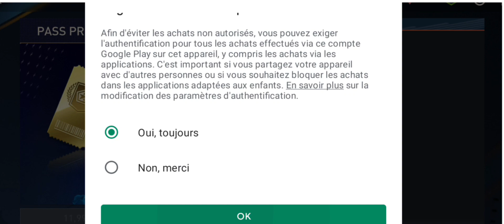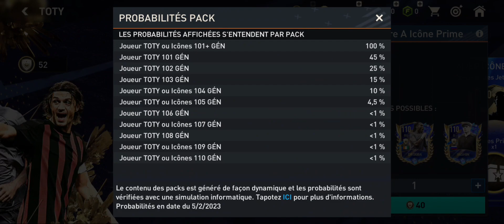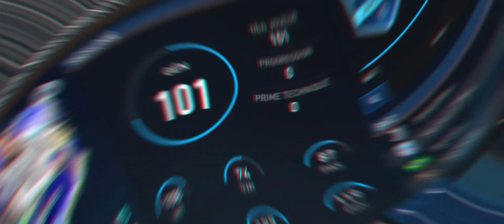DAY 2 | J'achète le PASS & Pack Opening TOTY - FIFA Mobile 23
pack opening fifa mobile
pack opening toty
pack opening fr

Salut à tous , j'espère que vous êtes en pleine forme.
Aujourd'hui j'ai décidé de sortir une vidéo dont j'achete le pass star sur FIFA Mobile et les gars n'oubliez pas de faire le choix de faire vous études.
Ce jeu c'est juste une passion pour moi donc c'est pour cela que je sort pas régulièrement les vidéos.

Presented by MortaLop.
 Thumbnail created and posted by MortLop.
 Montage created and configured by MortaLop.
 Description made by MortaLop.
 Tags made by MortaLop.

FIFA MOBILE
FM 22
FIFA MOBILE 22
FM
FIFA MOBILE FR
FM FR
FM 22 FR
FM FRANCE
FM EUROPE
FIFA MOBILE 22 FR
5 CHOSES A SAVOIR
EA
EASPORTS
EAS
EA SPORTS
FIFA 22
FIFA FR
FIFA 22 FR
FIFA MOBILE EVENTS
FIFA MOBILE NEW ICONS
FIFA MOBILE NEW EVENTS
FIFA MOBILE GAMEPLAY
FIFA MOBILE FR GAMEPLAY
FM FR GAMEPLAY
FIFA MOBILE ULTIMATE TEAM
FOOTBALL
TOTY
TEAM OF THE YEAR
TEAM OF THE YEAR FIFA MOBILE
FOOTBALL ONLINE
FB ONLINE
DEFI FM
FIFA MOBILE 23 FRANCE 🇫🇷
SECRET THINKS
SECRET FIFA MOBILE
5 CHOSES
5 CHOSES QUE VOUS NE SAVEZ PAS
5 CHOSES DONT VOUS N'ÊTES PAS INFORMÉS SUR FIFA MOBILE
FIFA MOBILE 22 STAR PASS IBRAHIMOVIC FIFA MOBILE 22 PACK OPENING FIFA MOBILE 22 TEAM UPGRADE FIFA MOBILE 22 VIDEOS FIFA MOBILE 22 BEST PACK OPENING FIFA MOBILE 22 TOTW
FIFA MOBILE 22 NEWS FIFA MOBILE 22 RELEASE DATE FIFA MOBILE 22 UPDATES FIFA MOBILE 22 NEW ICONS FIFA MOBILE 22 PRIME ICON VIDIC FIFA MOBILE 22 NEW EVENT
FIFA 23
FIFA MOBILE 23
HEROS
ICONS
GINOLA
DI NATALE
CALCIO
ABEDI PELÉ
SKILLS
SKILLS BOOST
SKILLS MOVES
SKILLS FIFA MOBILE
FIFA MOBILE SKILLS
RARE SKILLS
RARE MOMENTS
THE BEST SKILLS
PACK OPENING
FIFA WORLD CUP EVENT
FIFA WORLD CUP 2022
FIFA WORLD CUP 2022 EVENT
FIFA MOBILE EVENT
FIFA MOBILE
FIFA 23
PACK OPENING FM
PACK FIFA
PACK FM
PACK FIFA MOBILE
PACK OPENING FM 23
FR 23 FR PACK OPENING
THE ART OF DEFENDING
THE ART OF PASSING
THE ART OF SHOOT
THE ART OF SKILLS